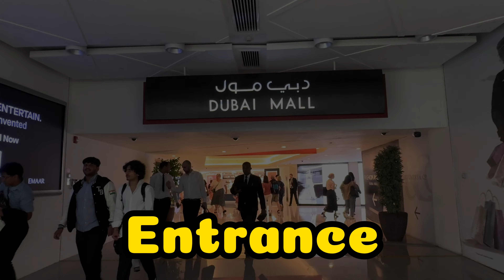Dubai Mall - World Largest Mall by Dubai Metro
Dubai Mall - World Largest Mall